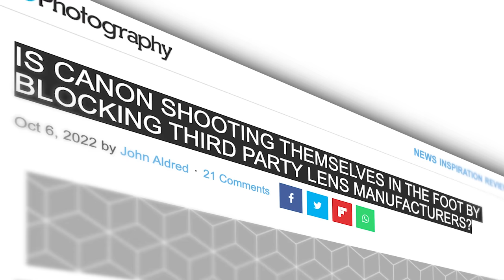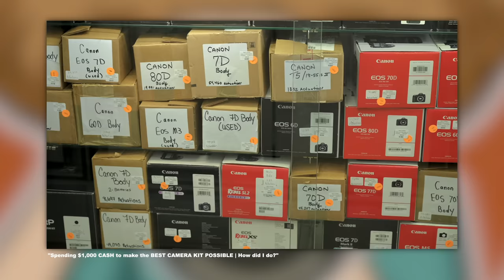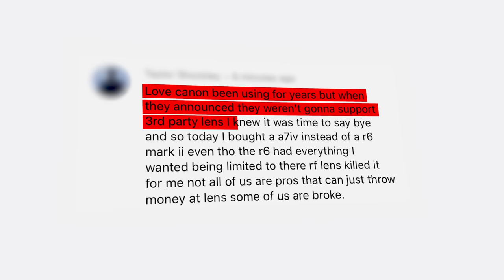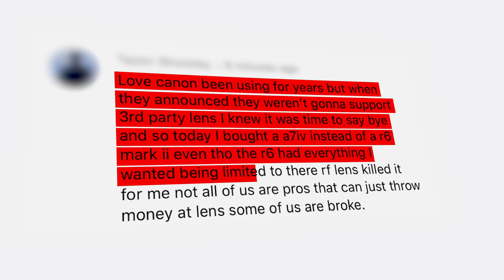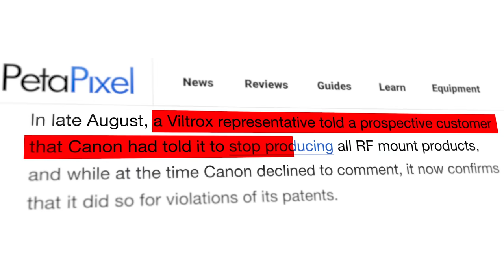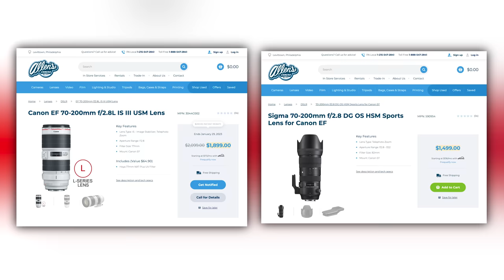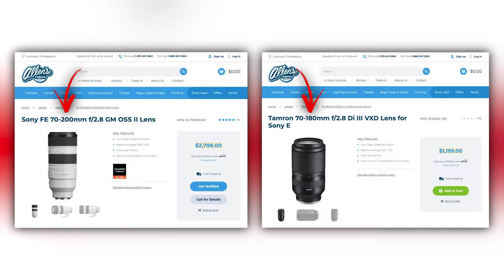a WARNING to Canon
This is a WARNING to Canon. They need to do something about third-party lenses before people really get fed up.  It's time to bring Tamron and Sigma to the RF mount.  Let me explain why.